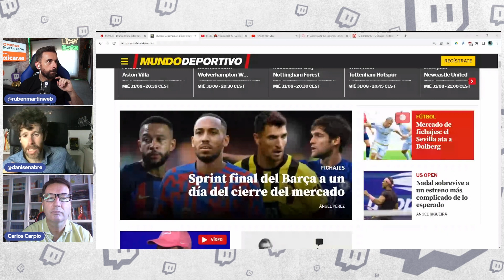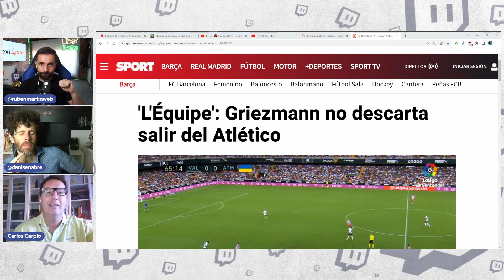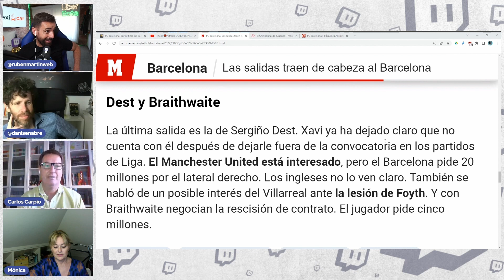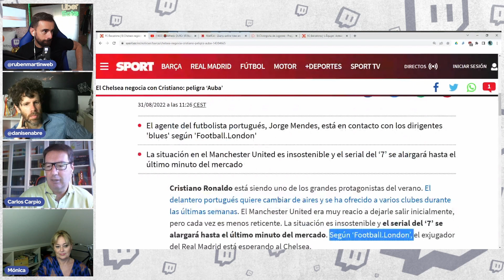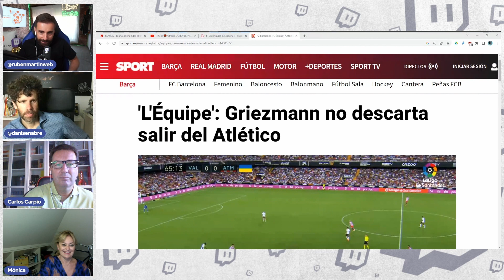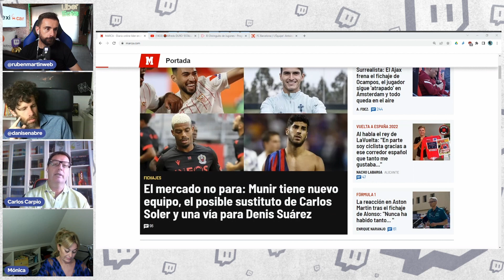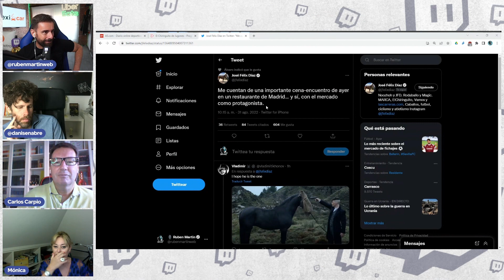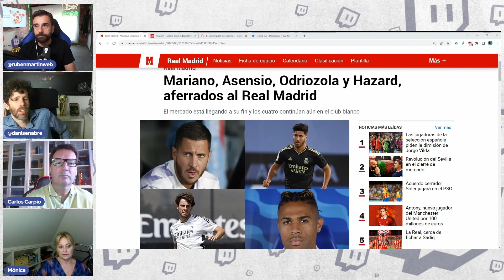MADRID Y BARÇA APURAN LAS SALIDAS ANTES DEL CIERRE DE MERCADO ¿QUÉ PASA CON CRISTIANO Y GRIEZMANN?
0:00 Presentación

3:24 Última hora del Barça

6:00 El Ajax se disculpa con el Sevilla

7:45 Última hora Madrid

10:28 ¿Salida de Griezmann?

24:57 Operación salida en el Barça

31:47 La situación de Griezmann

35:38 ¿Qué pasa con Cristiano?

39:20 ¿Cristiano al Chelsea?

41:54 ¿Ansu Fati suplente?

43:50 El Barça quiere más

56:00 Afición vs directiva

1:05:03 El Madrid necesita un 9

1:07:00 El nuevo calendario de Qatar

1:12:11 Aubameyang 1 mes de baja

1:18:00 Ojo al tuit de José Félix

1:18:29 Peligra el Mundial para Alba y Asensio

1:23:30 Asensio VS Rodrigo y Valverde

1:27:00 Salidas del Madrid

1:39:20 Resurreción en el fútbol